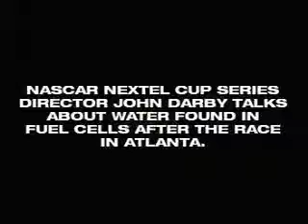NASCAR's John Darby talks about figuring out the substance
NASCAR NEXTEL Cup Series Director John Darby talks about figuring out the substance found in the fuel cells at Atlanta Motor Speedway.